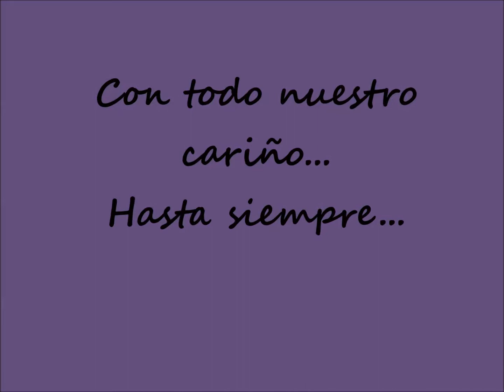Graduación 2015 4º ESO XVI Promoción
Vídeo de la Graduación de 4º ESO XVI Promoción proyectado en la Fiesta Fin de Curso el día 19 de junio de 2015.